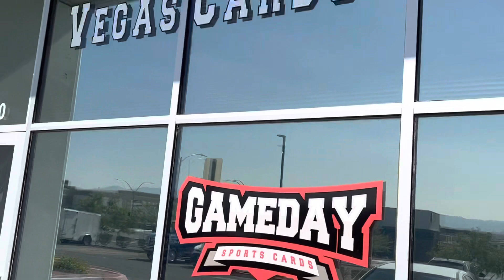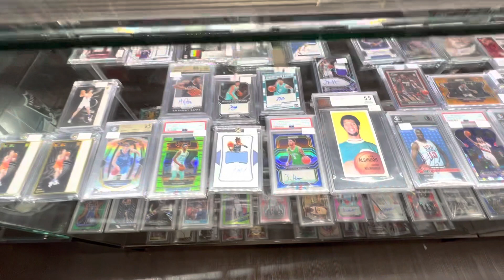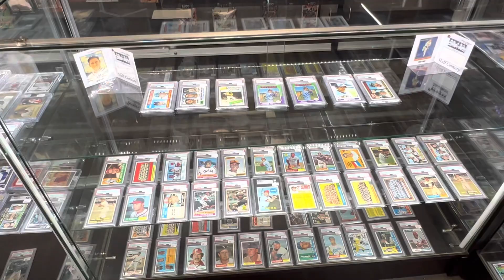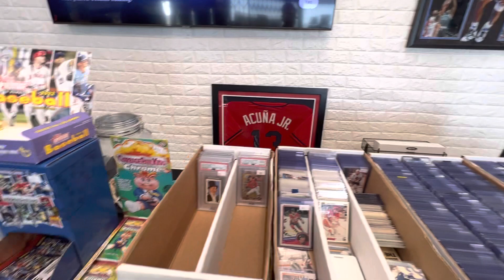美國賭城拉斯維加斯 Las Vegas 卡店Gameday Sports Cards 拜訪 地址：1600 Raiders Way suite 140, Henderson, NV 89052美國